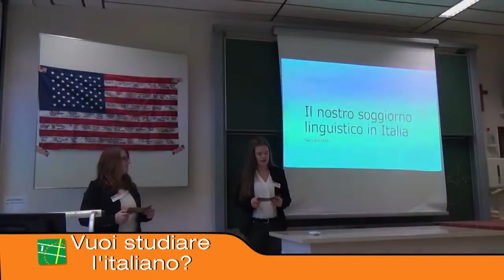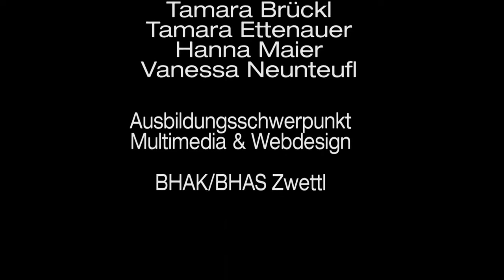HAK Zwettl- Infotag 2016